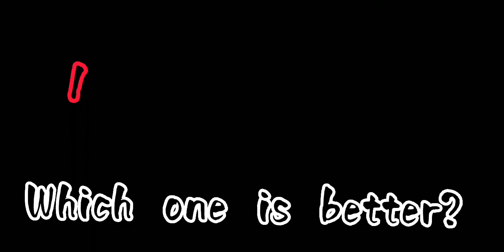Which one is better?